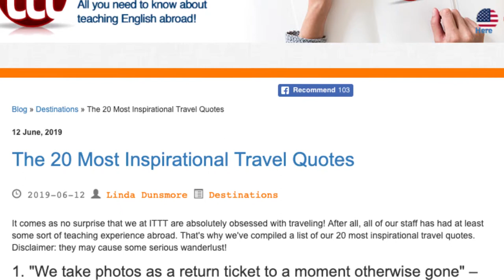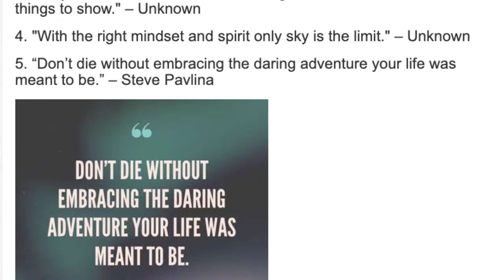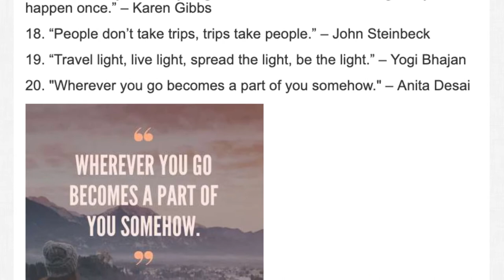The 20 Most Inspirational Travel Quotes | ITTT TEFL BLOG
It comes as no surprise that we at ITTT are absolutely obsessed with traveling! After all, all of our staff has had at least some sort of teaching experience abroad. That's why we've compiled a list of our 20 most inspirational travel quotes.